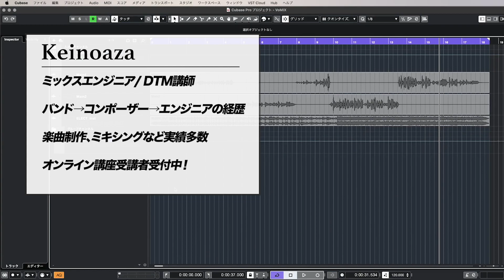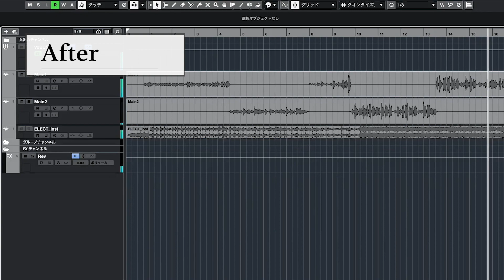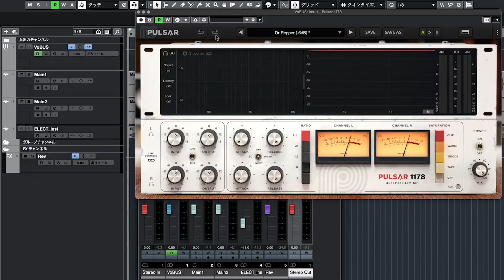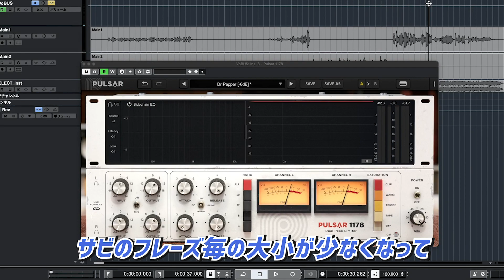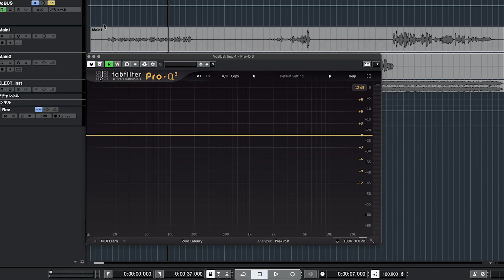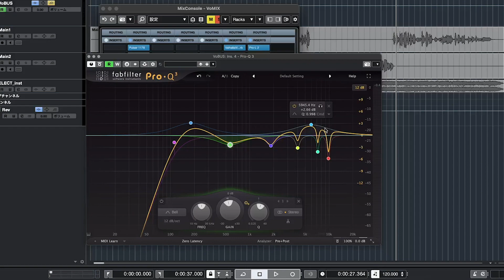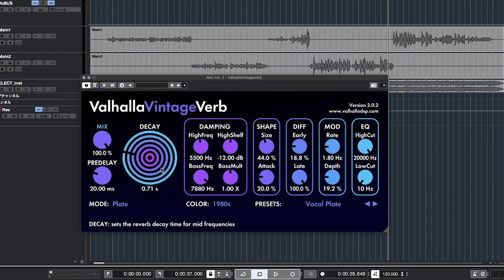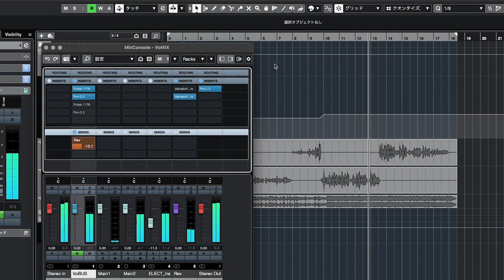【初心者向け】ボーカルミックスで大活躍する３つのプラグインを紹介【DTM】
◆ボーカルMIXに特化したオンライン講座　好評受付中！

◆無料メルマガ限定講座「誰も教えてくれなかったミキシング上達法」配布中！

0:00 これだけは外せない！ボーカルミックスで大活躍するプラグイン
1:01 ビフォーアフター確認
3:47 ミックスの3大要素とは
4:24 Pulsar 1178
9:53 Fabfilter Pro-Q3
14:18 Valhalla VintageVerb

楽曲のクオリティを上げたい。
自分のミックスに自信がない。
ミキシングエンジニアとして活動していきたい。
ミュージシャンとして成長したい。

そんな思いにお応えしています。